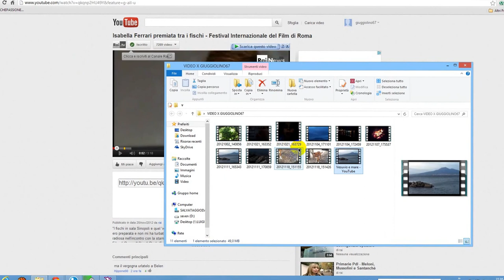SPETTACOLARE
BEL VIDEO.